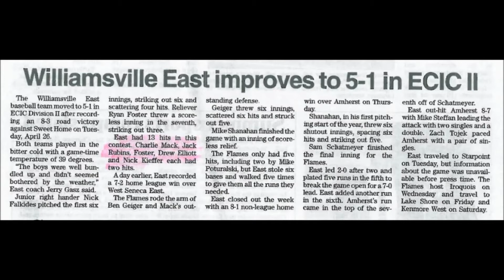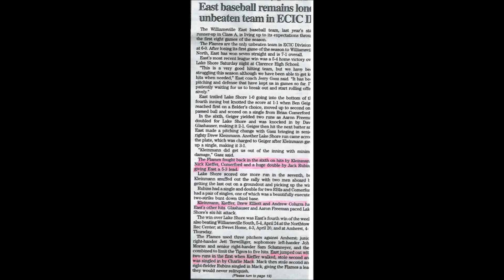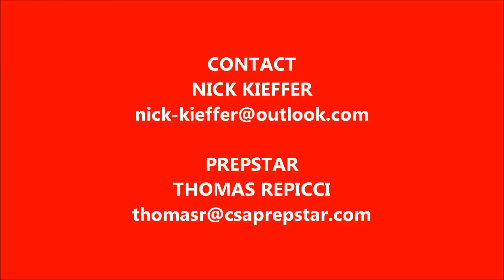2018 2B/SS Nick Kieffer - 9/20/17 Media Reel